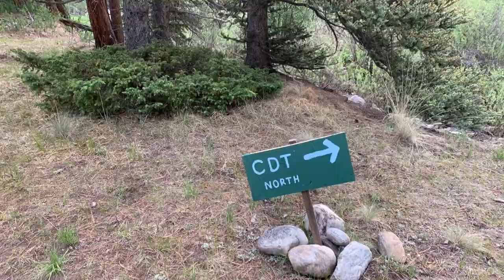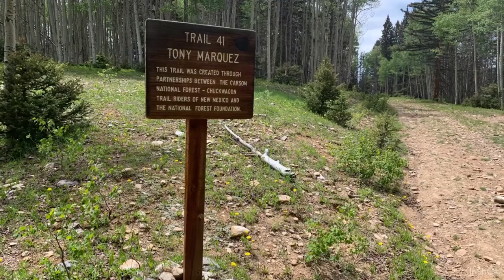The Cowboy Philanthropist - No Shirt = Big Miles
It rained and poured and the humidity was in full effect and that means when you live in a tent everything is wet, and I DO MEAN EVERYTHING! So what do you do? You only wear the essentials. No shirt and shorty shorts!

Big miles today with less wind resistance and I can almost smell Colorado! It’s less than 25 miles when I lay my head down to sleep. Emotions are running high!

ADIOS!